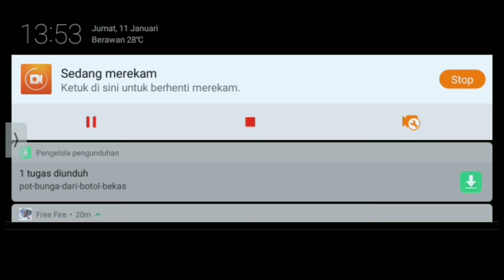Review Mode Baru : Explosive Jump - Garena Free Fire Indonesia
📌Hi Guys it Is Me FiqriZero ✌!! And All right, Di Video Kali Ini Gw Bakalan Mencoba Mode Explosive jump. Penasaran Apakah Itu??. Skuy skuy tonton Sampai Habis Ya!!

📌Hallo Guys Nama Saya Fiqri
     Dan Selamat Datang Di Channel FiqriZero
     Channel Ini Family Friendly Ya!! Jadi Gak Ada
     Kata Kata Kotor 😆😆

📌Channel Ini Sendiri Adalah Channel Gaming Indonesia
     Jadi Channel Ini Cocok Buat Kalian Yang Suka Bermain Game Dan Ingin Melihat Game Game Baru Yang Tidak Kalian Ketahui
Ataupun Game Game Yang Lagi Booming Kayak Gini!!

📌Jadwal Upload
     -Insyaallah Setiap Hari
     -Upload Jam 5 Pagi
     -Paling Lambat Jam 6 Pagi

📌 Buat Kalian Yang Ingin Kenal Lebih Lanjut Dan Mau Tahu Keseharian Saya Silahkan Lihat Dibawah Ini

     Back again Tomorrow
     To Watch My New Videos
     On the FiqriZero Channel

                            ~FiqriZero~